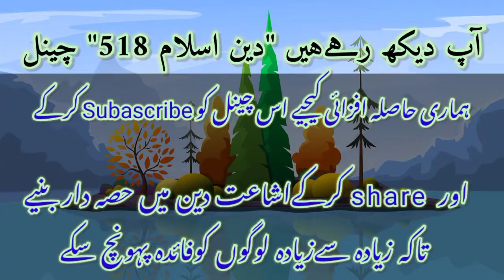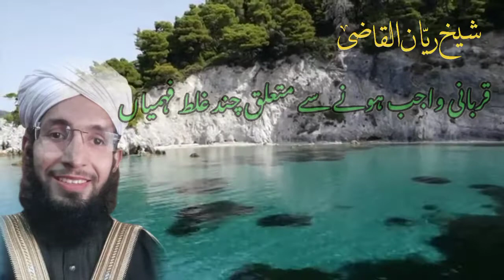Qurbani kis par aur kab wajib hoti hai in details | Shaikh Raiyyan Anwer Qasmi Al-qazi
Clearing some misunderstandings related to obligatory Qurbani, And Who is obligated to sacrifice animals in day of eidul adha?

Qurbani wajib hone se mutalliq chand ghalat fehmiyo ka izala
qurbani kis kis par wajib hai

qurbani kin logo par wajib hoti hai,
qurbani ka nisab
qurbani kis shakhs par wajib hai